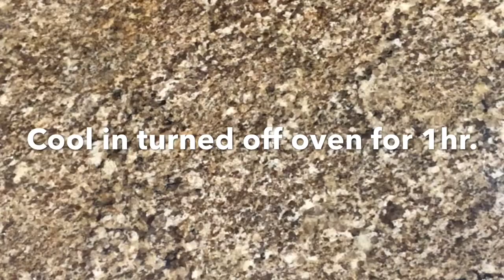Kitty Meringue Cookies! Easy meringues with endless possibilities!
Cutest Meringue Cookies ever! Lite, airy and yummy cookies that any one can make in this easy recipe! Follow for the complete recipe!